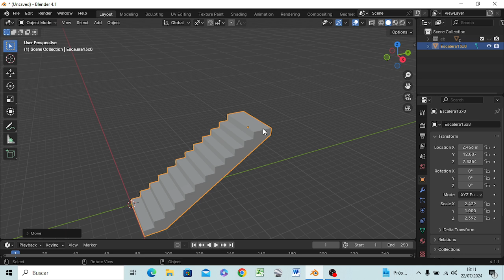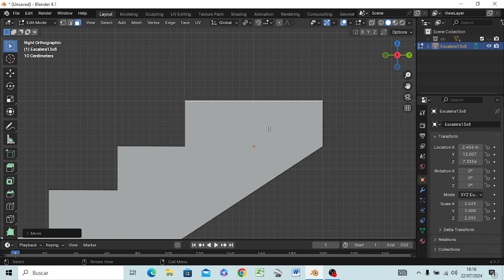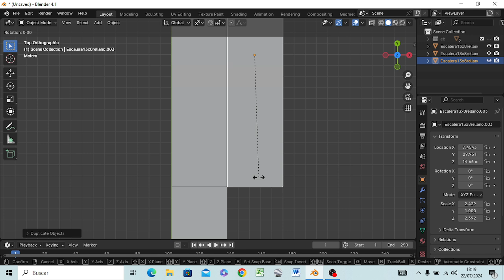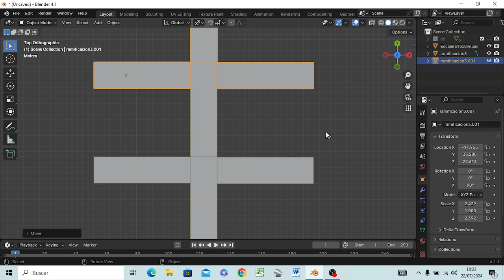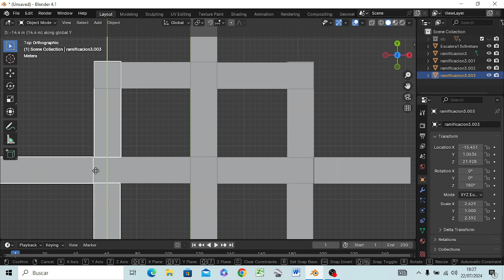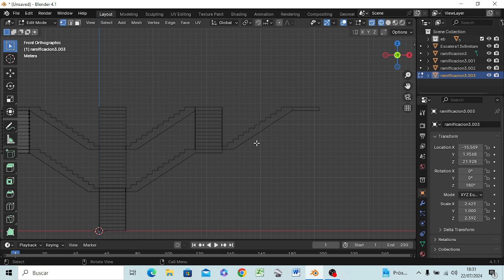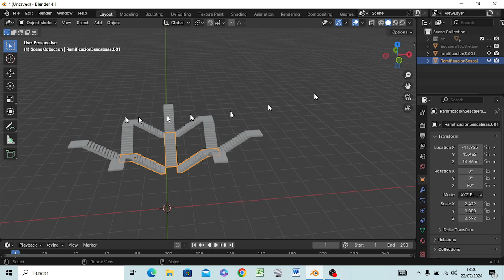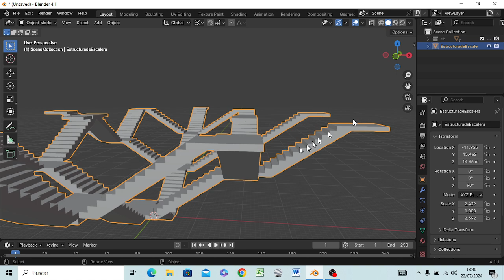BlenderMania3D: Historia de una Escalera (2)